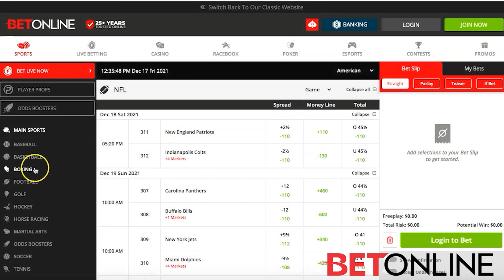JOANNA ANGEL | EP 129 (After Dark)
We back for another great episode with Joanna Angel who's a real alumni of the show as this is her second rodeo!
We had the time to touch base and speak during the Exxotica Convention. A meeting with Joanna is never boring... enjoy!